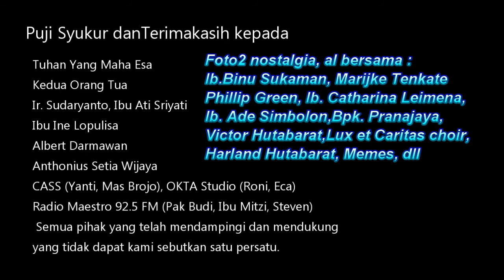Mattinata (R. Leoncavallo), Christopher Abimanyu, Tenor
Mattinata
(R. Leoncavallo)

Recorded, Mixed an Mastered by Christopher Abimanyu

CASS 2021